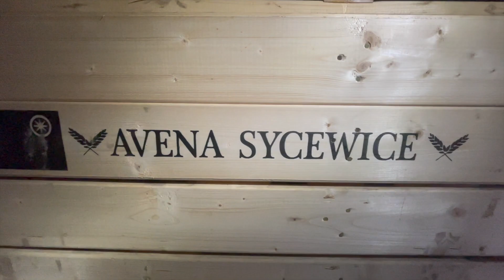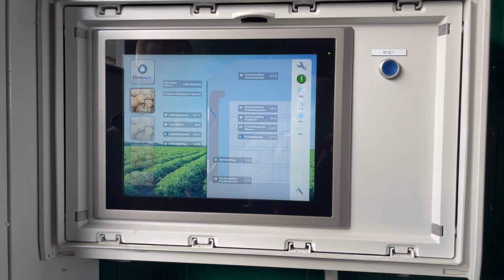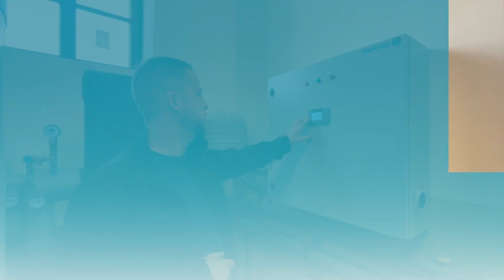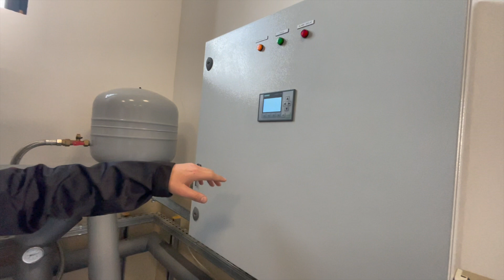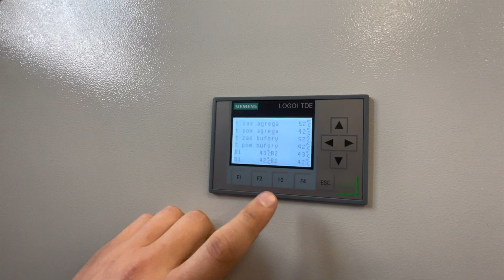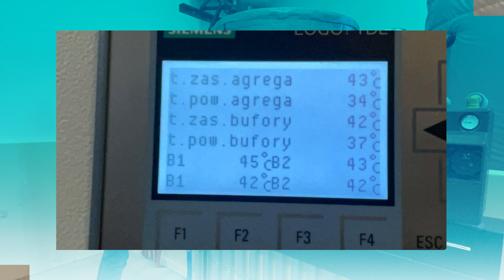Dwie pieczenie na jednym ogniu - chłodzenie ziemniaków i ogrzewanie domu. Projekt Avena i Omnivent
Zapraszamy do obejrzenia, jak działa instalacja chłodząco-grzejąca zainstalowana w firmie Avena — schładza ❄️🥔🥔 ziemniaki i 🔥🏡 ogrzewa ogromy budynek, kiedyś gorzelnię. Rewelacyjny projekt, wykonawcą którego jest firma Omnivent.
Firma Omnivent u Felixa — prowadzącego gospodarstwo/firmę Avena wyspecjalizowane m.in. w produkcji sadzeniaków koło Słupska — zrealizowała projekt chłodniczy z odzyskiem ciepła przegrzania i ciepła skraplania na potrzeby grzania dużego obiektu mieszkalnego👍.
Wykorzystanie ciepła odpadowego, jakim jest ciepło skraplania/przegrzania czynnika chłodniczego może niewątpliwie zaoszczędzić dużo pieniędzy w portfelu klienta, tym bardziej, że zwyczajowo ciepło to jest kolokwialnie mówiąc „wydmuchiwane” przez wentylatory w standardowych instalacjach chłodniczych większości instalacji i bezpowrotnie tracone (skraplacz powietrzny) — podkreśla Kamil Maniak, Dyrektor Zarządzający firmy Omnivent. Obejrzyjcie 🎥📺 wideo z tą pionierską w naszym kraju instalacją.